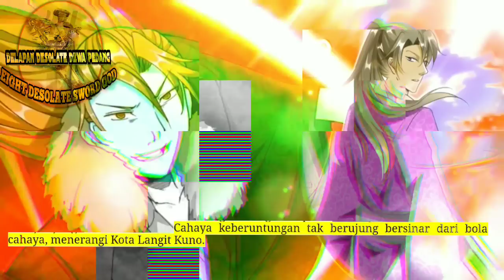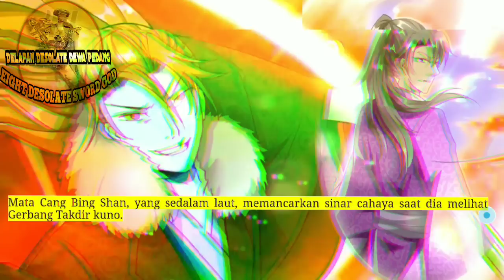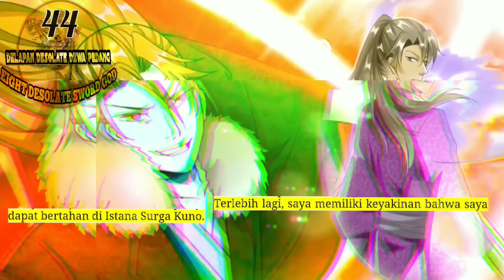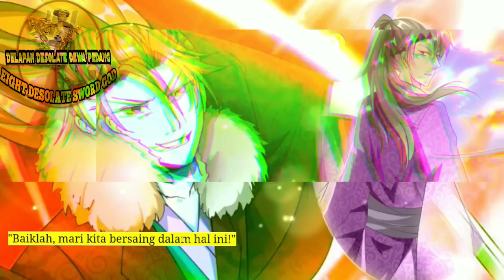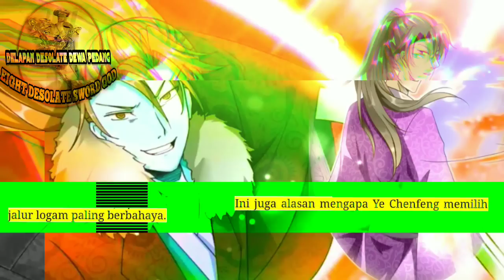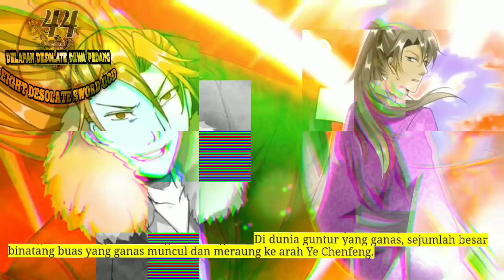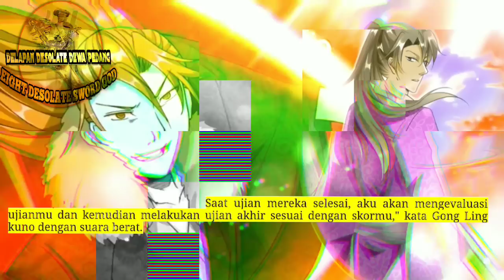Delapan Desolate Dewa Pedang season 44